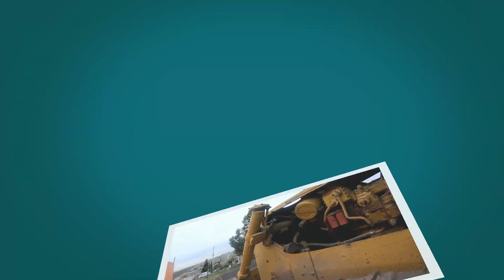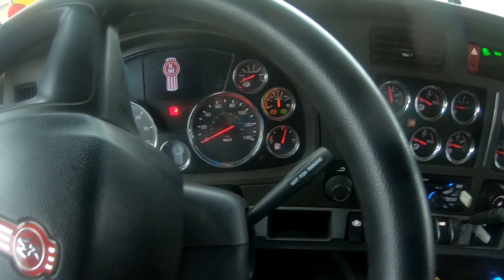Y SEGUIMOS CON LOS BULLDOZER D9H CAT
Un viaje corto, pero con un camino muy accidentado .